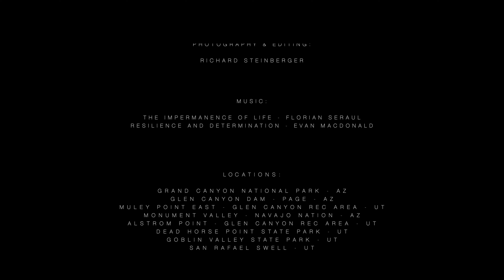Canyons and Dust - Cinematic Time Lapse Film of the American Southwest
I traveled from the Grand Canyon's south rim to Alstrom Point overlooking Lake Powell, and onward to Monument Valley, Canyonlands National Park and a few other special spots. And now, eight months and almost 50,000 images later, my time lapse film "Canyons and Dust" is complete. This is my love letter to the Southwest and to the people that call it home.

Photographed with Sony A7RIII, A7RIV, A7III, FX3
Motion Equipment by Edelkrone

Turn up the sound and enjoy!

Fun facts:

0:40 Hikers on Tanner Canyon Trail.
2:05 Venus and Jupiter rising over Merrick Butte.
2:52 April 30th 2022 - Venus and Jupiter conjunction above Navajo Mountain.
3:59 SpaceX Starlink satellite train ascending.

Locations in order of appearance:

Grand Canyon National Park - AZ
Glen Canyon Dam - Page - AZ
Muley Point East - Glen Canyon Rec Area - UT
Monument Valley - Navajo Nation - AZ
Alstrom Point - Glen Canyon Rec Area - UT
Dead Horse Point State Park - UT
Goblin Valley State Park - UT
San Rafael Swell - UT

Time lapse motion equipment by Edelkrone